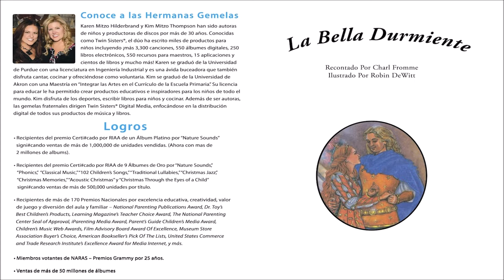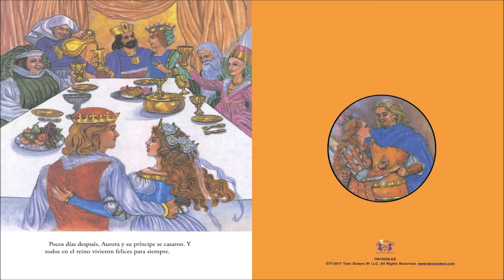La Bella Durmiente - A Twin Sisters Read To Me Video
El texto sencillo y ilustraciones cautivadoras se emparejan con música hermosa y efectos de sonido divertidos para ayudar a contar el cuento clásico de “La Bella Durmiente.” Averigua qué sucede cuando un rey y una reina celebran con un banquete especial el nacimiento de su hija nombrada Aurora. Como cada hada presenta regalos especiales a Aurora, el rey y la reina están encantados. Pero cuando la decimotercera hada invade el castillo, porque ella no fue invitada a la celebración, ella lanza un hechizo maligno en Aurora. ¿Se romperá el hechizo con un hermoso príncipe? Un final feliz agrega el interés a este cuento de hadas y anima un amor de por vida para la lectura.